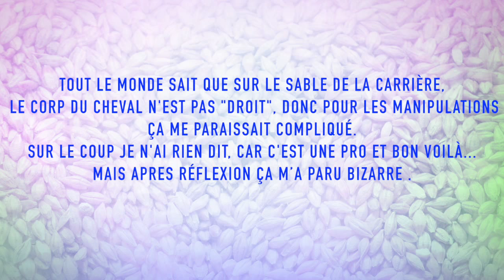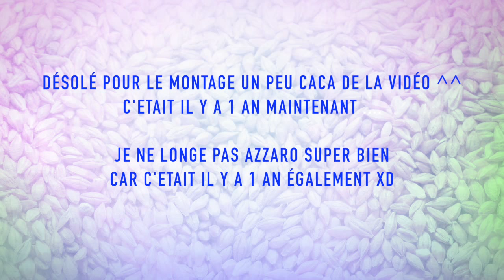Ostéopathe pour Azzaro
Le travail de l'ostéopathe a quand même était très bon :)

Bon visionnage ! :)